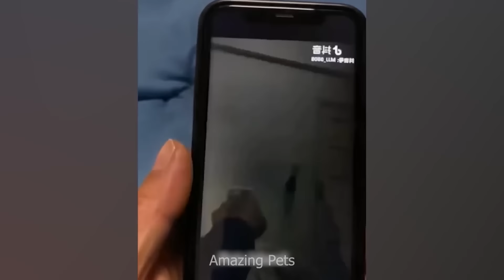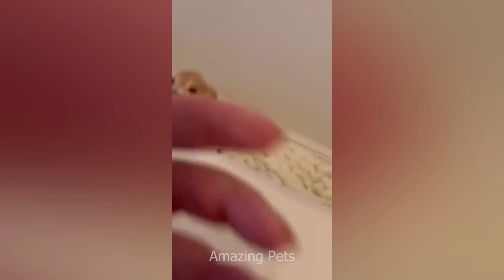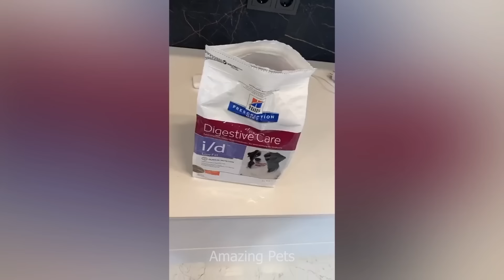FUNNIEST CAT AND DOG VIDEOS 2023